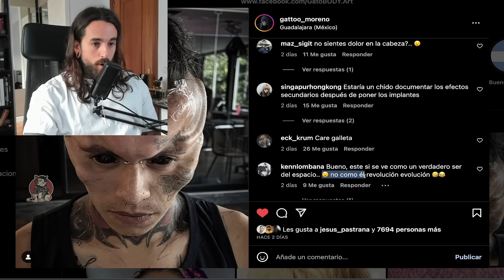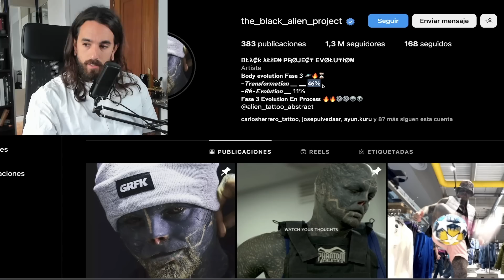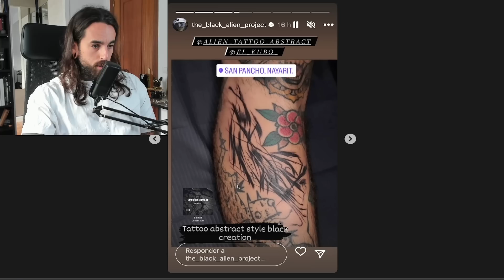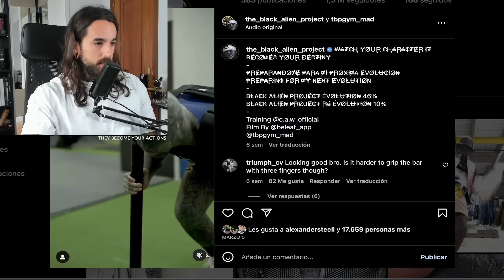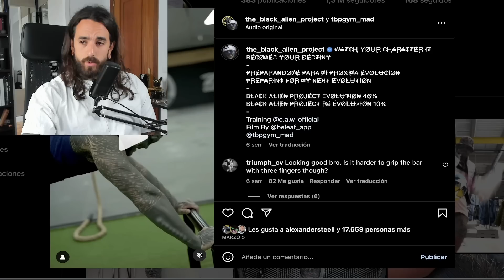ASÍ ha QUEDADO la CABEZA del BLACK ALIEN cerca del 50%